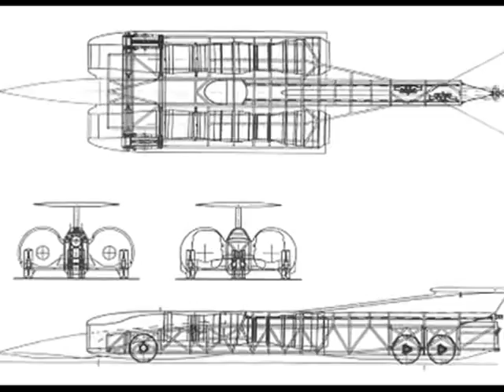Fastest car ever. Thrust SSC. 763 MPH.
The Trust SSC reached a speed of 763 miles an hour. Andy Green drove it making him the fastest man on earth.